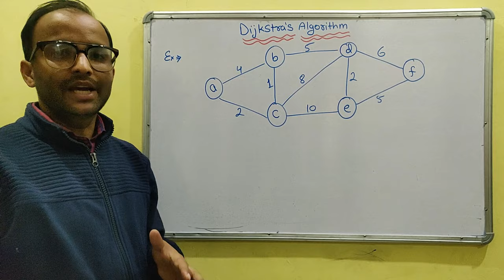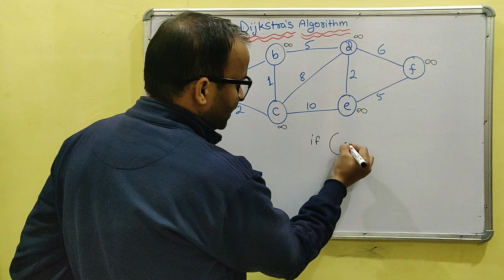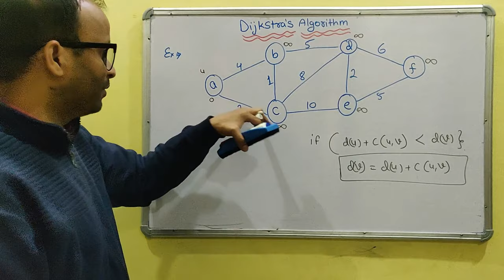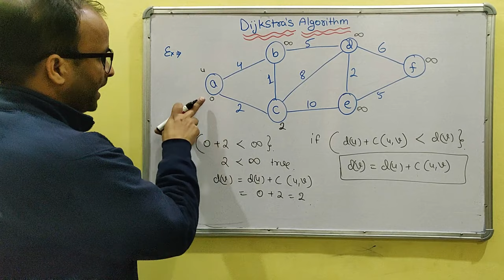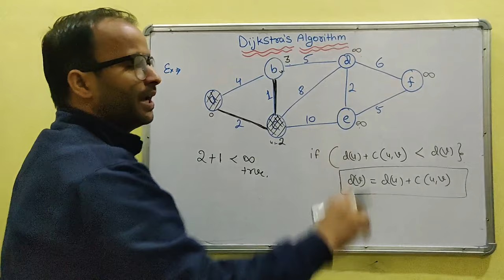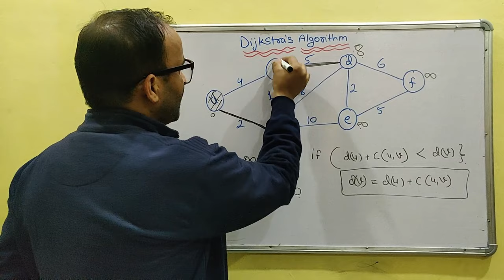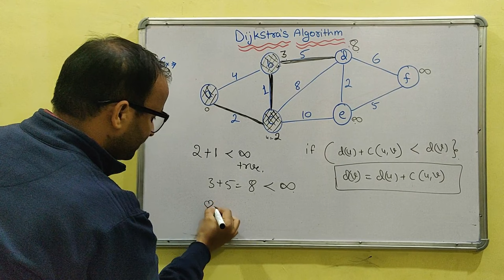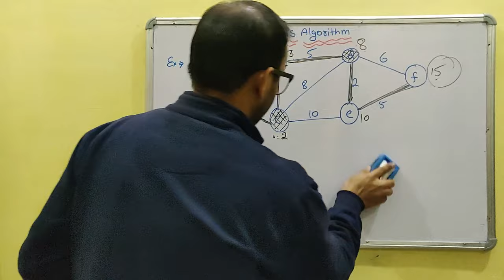Explain Dijkstra's Shortest Path Algorithm with Example in Hindi | Data Structure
Dijkstra's Shortest Path Algorithm in Hindi with Example in Data Structure
What is Dijkstra's Algorithm in Data Structure?